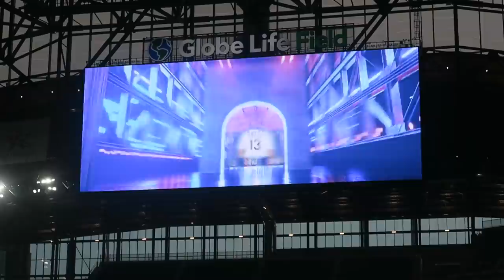I FLEW TO TEXAS TO WATCH A BASEBALL GAME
Yes, I flew to Texas to see a baseball game at Globe Life Field between the Texas Rangers & Boston Red Sox! Globe Life Field was awesome and I had a great time, thank you to the @Rangers for the tickets to the game!